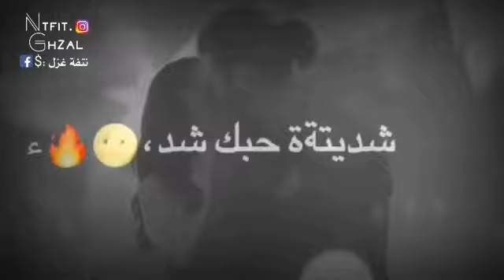أنت النفس بس مالي 😻💜